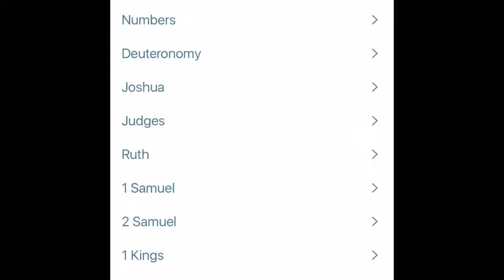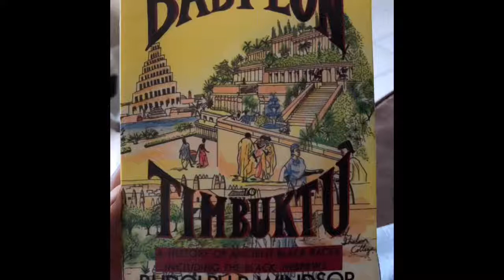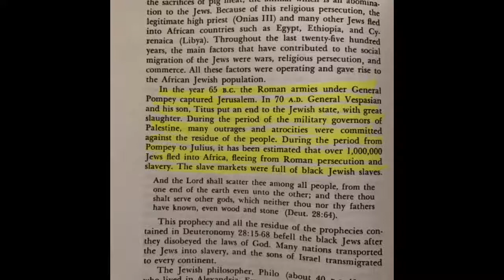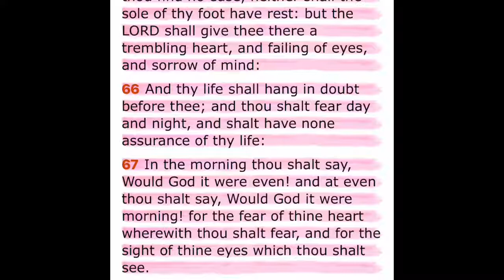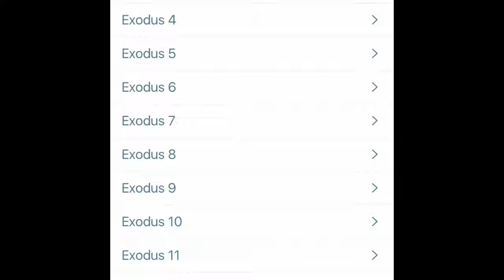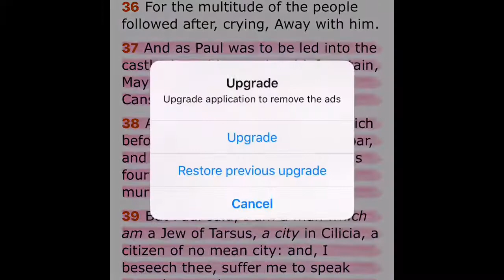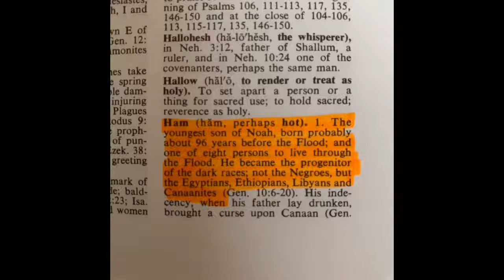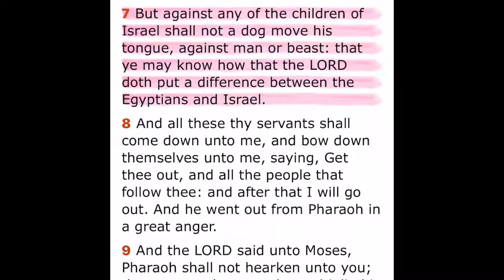We are NOT Africans nor do we come from the Egyptians